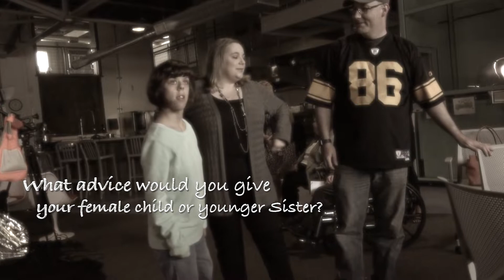Michelle Bower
2018 ATHENA AWARD HONOREE Interviews ...recorded 10/14/2018 at WHOLE LIFE SERVICES...by GET-2-WORK Productions.  7 of 8